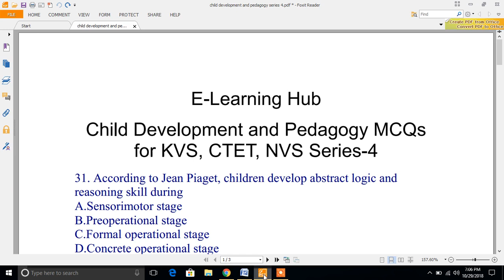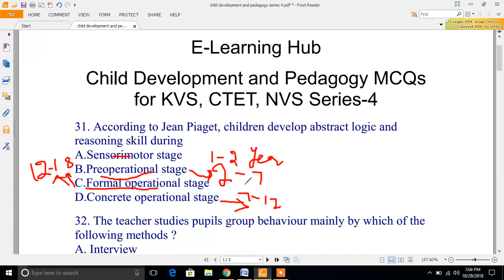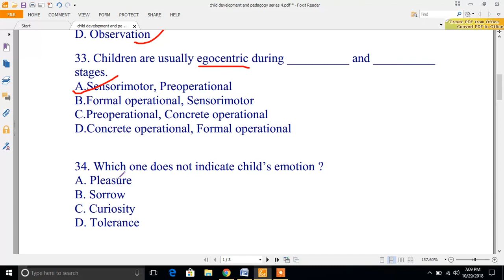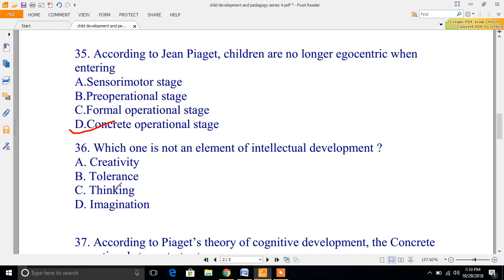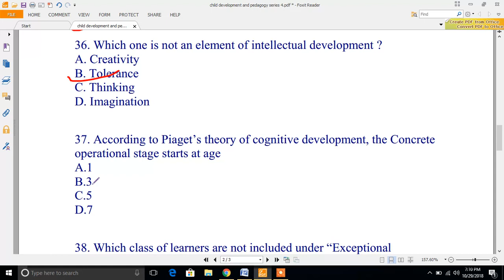CTET 2023 Preparation Part 04: Child Development and Pedagogy MCQs for CTET Series 4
Child Development and Pedagogy MCQs Series 4

In this series, the following syllabus will be tried to cover:

(i) Pedagogical Concerns

(a) Curriculum: Meaning, Principles, types of curriculum organization, approaches.

(b) Planning: lnstructional Plan- Year Plan, Unit Plan, Lesson Plan

(c) Instructional material and resources: Text Books, Workbooks, Supplementary material AV aids, Laboratories, Library, Clubs-Museums-Community, Information and Communication Technology.

(d) Evaluation: Types, tools, Characteristics of a good test, Continuous and Comprehensive Evaluation, Analysis, and interpretation of Scholastic Achievement Test.

(ii) Inclusive Education

(a) Understanding diversities: concept types (disability as a dimension of diversity)

(b) Disability as a social construct, classification of disability and its educational implications:

1. Sensory Impairment (Hearing Impairment, Visual Impairment and Deaf Blind)

2. Cognitive Disabilities: (Autism Spectrum Disorder; Intellectual Disability and Specific Learning Disability)

3. Physical Disabilities: celebral palsy and loco motor

(c) Philosophy of inclusion with special reference to children with disability.

(d) Process of Inclusion: concern issues across disabilities.

(e) Constitutional Provisions

(f) Education & Technology

(iii) Communication & interaction

Theory of Communication, Types of Communication, Communication & language, Communication in the classroom, barriers in communication.